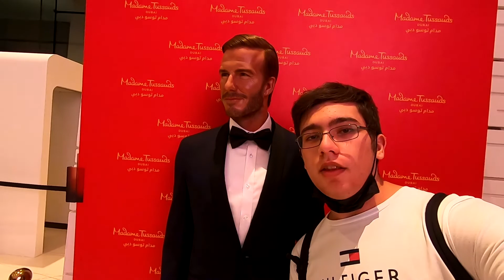SULLA TORRE PIÙ ALTA DEL MONDO A DUBAI - Vlog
DESCRIZIONE:

Ed ecco a voi il vlog del mio viaggio a Dubai!

SOCIAL

COMUNITY

PC

Processore: i9 9900kf
Scheda video: RTX 2070 SUPER Gaming OC 8GB
Scheda madre: ASUS ROG STRIX z390-E
RAM: 32GB DDR4
PSI: 850W Corsair
SSD: 480GB SATA III
HDD: 1000GB SATA III
Case: Corsair Carbide Series SPEC-DELTA

Dove comprarli:

PERIFERICHE

Webcam: Logitech C920
Microfono: Samson C1U PRO
Filtro antipoop: Neewer NW(B-3)
Braccio per microfono: HAUEA
Monitor: 2 x HP 27f Monitor
Mouse: Trust Gaming GXT 105
Tastiera: VicTsing Tastiera
Cuffie: Cowin E7
Casse: Sony SRS-XB22
USB Hub: WimiTech 7 port hub USB
Ethernet: TP-Link TL-WPA7510

Dove comprarli:

ATTREZZATURE

Telecamera: GoPro Hero7 Black
Scheda SD: Samsung Memorie EVO Plus
Caricatore: AUKEY Quick Charge 3.0
Power Bank: Silica dmt1661

Dove comprarli:

DISPOSITIVI

PlayStation: PS4 PRO
Telefono: Huawei P20 Lite
Virtual Reality: VR Shinecon

Dove comprarli:

PROGRAMMI

Se hai letto la descrizione fino a qua vuol dire che sei un vero iscritto!
Allora nei commenti scrivi: "F3D3SCRIZIONE" per farti riconoscere,
ma mi raccomando, non dire a nessuno che significa! ;-)